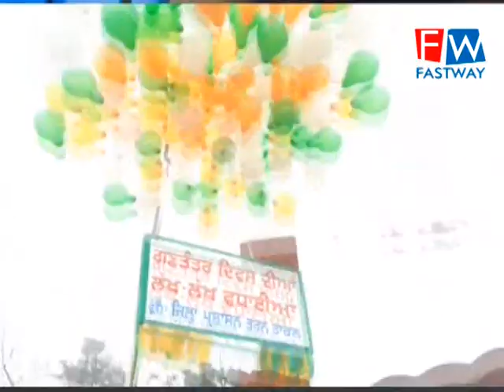ਜ਼ਿਲ੍ਹਾ ਤਰਨ ਤਾਰਨ ਵਿਖੇ ਡਿਪਟੀ ਕਮਿਸ਼ਨਰ ਕੁਲਵੰਤ ਸਿੰਘ ਨੇ 26 ਜਨਵਰੀ ਦੇ ਦਿਹਾੜੇ ਮੌਕੇ ਰਾਸ਼ਟਰੀ ਤਿਰੰਗਾ ਝੰਡਾ ਫਹਿਰਾ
ਜ਼ਿਲ੍ਹਾ ਤਰਨ ਤਾਰਨ ਵਿਖੇ ਡਿਪਟੀ ਕਮਿਸ਼ਨਰ ਕੁਲਵੰਤ ਸਿੰਘ ਨੇ 26 ਜਨਵਰੀ ਦੇ ਦਿਹਾੜੇ ਮੌਕੇ ਰਾਸ਼ਟਰੀ ਤਿਰੰਗਾ ਝੰਡਾ ਫਹਿਰਾਇਆ